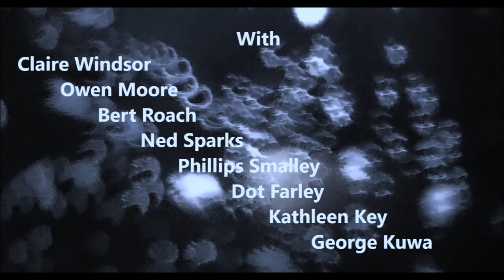Money Talks (1926) --- Lost Film Stills Reconstruction / Claire Windsor, Owen Moore, Bert Roach